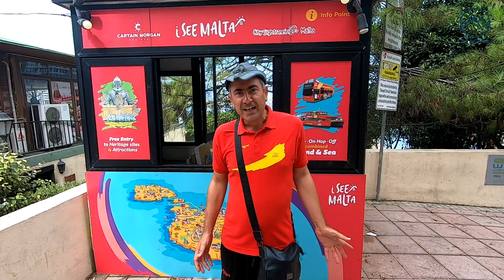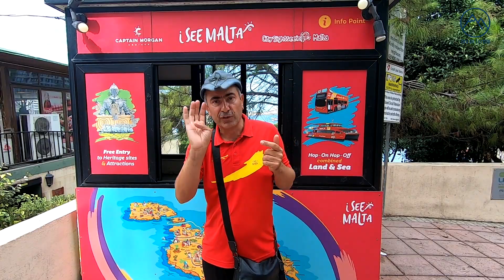CitySightseeing Malta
Cît te costă un hop-on/hop-off în Malta și pe unde te duce autocarul cu etaj CitySightseeing